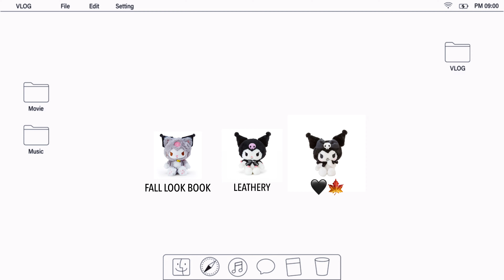가을 데일리 룩북 🍁🤍 | Autumn look book | 무채색 가을 코디 | 보헤미안 서울 | 뉴얼린 | 레더리 | 가을 꾸안꾸룩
안녕하세요!! 유진쓰 티비 입니당 :)🤍🫧
부쩍 추워진 날씨로 가을 룩북을 두둑히 준비해 보았습니다!!🍁
예쁜 데일리 가방들도 함께 준비했으니 재밌게 즐겨주시길 바랄게요!🤍🖤🫧
감사합니다

신체정보-☆
168cm/43kg

intro[00:00]

Look 1 [00:39]
[상의] 품절*
BASIC TUBE TOP, BLACK | 보헤미안 서울
[하의]
BLACK MINI SKIRT | 보헤미안 서울
[아우터] 품절*
Y SYMBOL LONG SLEEVE CARDIGAN, BLACK | 보헤미안 서울
[벨트]
CLASSIC SQUARE BELT | 보헤미안 서울
[가방] 제품제공*
Bolted Square Shoulder Bag [BLACK] | 레더리
[신발]
청키 플랫폼 삭스부츠 | 슈펜

Look 2 [03:00]
[상의]
Damage knit [WHITE] | 하몽
[이너]
Basic cross strap bra Top [White] | 뉴얼린
[하의]
DAMAGE WASHING SHORTS, GRAY | 보헤미안 서울
[가방] 제품제공*
Other Classic Chain Bag [BLACK] | 레더리
[목걸이]
별빛 목걸이 볼드 사슬 써지컬 체인 | 몬모릴로

Look 3 [05:16]
[상의] 제품제공*
Football Jersey Long-Sleeve [BLACK] | 레더리
[하의]
[가방] 제품제공*
Other Classic Chain Backpack [BLACK] | 레더리

Look 4 [06:31]
[원피스]
SHIRRING LINEN SLIT OPS, BLACK | 보헤미안 서울
[아우터] 품절*
[벨트]
[가방] 제품제공*
Zippered Shoulder-Bag [SILVER] | 레더리

Look 5 [08:12]
[상의] 제품제공*
TRAINING JACKET / BLACK | 시스에이
[하의] 제품제공*
TRAINING PINTUCK PANTS / BLACK | 시스에이
[가방] 제품제공*
Flexure Patched Shoulder-Bag [BLACK] | 레더리

*･゜ﾟ･*:.｡..｡.:*･'(*ﾟ▽ﾟ*)'･*:.｡. .｡.:*･゜ﾟ･*